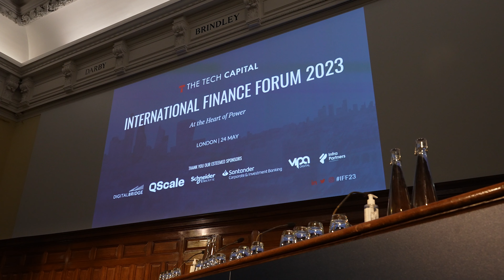IFF23 | Stewarding Responsible Growth - Building a Viable Digital Infrastructure Ecosystem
As the world continues to consume and produce tremendous amounts of data, the need for digital infrastructure construction will not subside. The metaverse, spiralling cloud adoption, digital currencies, Web 3.0, smart cities, you name it, there are many different agents of change who demand more real estate to house and process data. Bringing together colocation and hyperscale operators, this panel will discuss what is on the cards for development, where the shelf-build/leased balance lies between operators and hyperscalers, the latest developments in infrastructure expansion and what new applications will be enabled by such investments.

Featuring:

• Chair: Will Innes, SVP - Head of Strategy & Corporate Development, Global Data Centers, NTT
• Michalis Grigoratos, Managing Partner, Infrapartners LLC
• Devashish Gupta, Chief Investment Officer, ESR
• Stephen Hall, Chief Executive Officer at Crown Hosting Data Centres
• Chester Reid, CFO, Yondr Group

For more information on future The Tech Capital events, please

Follow The Tech Capital for more timely news, views, and interviews.

At The Tech Capital, you lead, we report.